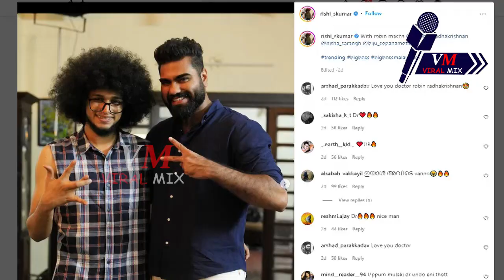റോബിന്‍ ഇനി ലച്ചുവിന്റെ ഭര്‍ത്താവ്..! l Dr. Robin Radhakrishnan l Uppum Mulakum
റോബിന്‍ ഇനി ലച്ചുവിന്റെ ഭര്‍ത്താവ്..! സന്തോഷം കൊണ്ട് തുള്ളിച്ചാടി ഡോക്ടര്‍...
മാസ് എന്‍ട്രി.. കട്ട വെയിറ്റിംഗെന്ന് ആരാധകര്‍..